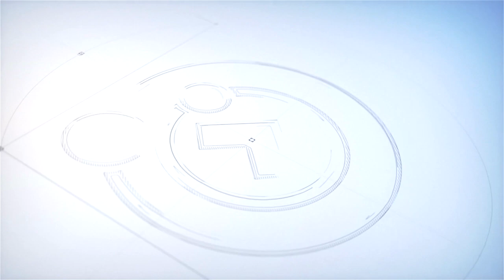A Voz do Coração | POR SAÚDE - Preces e orações